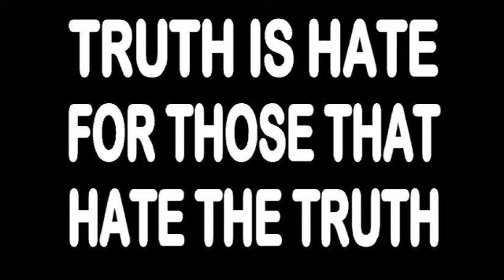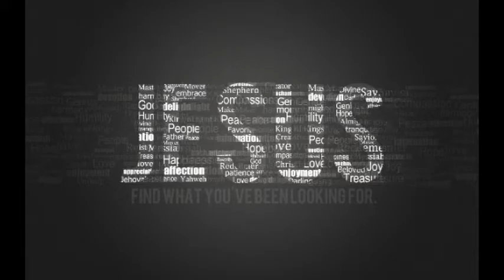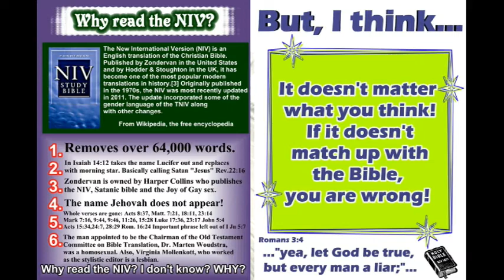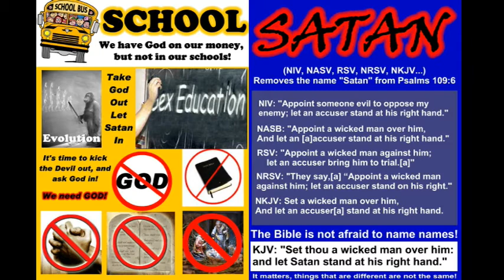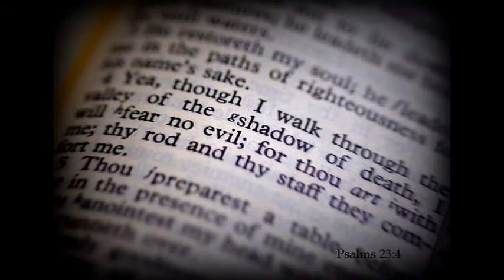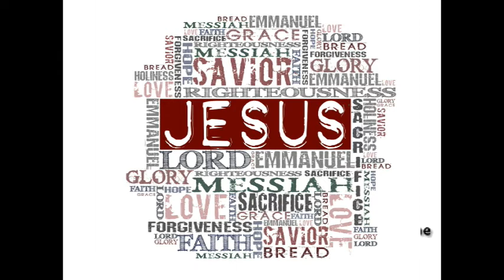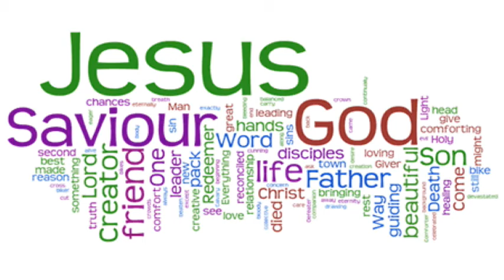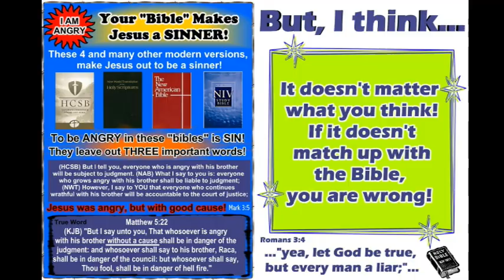Stuart R. Crane - WHEAT RECEIPTS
I do not endorse Stuart Crane, in fact I don't know alot of what he believed as far as doctrine other than he was not premillennial and likely some kind of methodist, hopefully before he died he learned to repent of that harlot.  There isn't much to find out on line about this man which is strange in itself considering the kinda of life and positions he had.  Any solid info you may have on this man, please let me know about it.  While I'm sure the john birch society is nothing good and neither is bobby jones university, keep in mind this man was thrown out of of said organizations for outing their darkness.  He also staunchly defend the king James Bible as the word of God without error and as the sole ruling authority.  He also taught against cults such as freemasonry, atheism, mormonism, catholics, and other like harlots/cults.

Bob Jones Jr. hired him to be the Dean of Business in ‘69. Crane kept up his speaking engagements to Birchers, but included churches now.

In 1972-73, however, Crane honed in on the Masonic conspiracy, and he didn’t let up. Crane named JBS founder Robert Welch as a multiple-degreed Mason. Welch’s response was, “Yeah … so what?”

But sometime early in ‘73, Crane preached against the Masons at the WILDS. One source stated that Crane names ALL the BJU Board members as 32-and-higher-degree Masons.
When Crane preached that at the WILDS in ‘73, Bob Jones Jr. blew a gasket and fired him. And then Welch, too, was angry in the official JBS publication in October ‘73, as Mr. Crane was mentioned as being a former "coordinator for JBS".